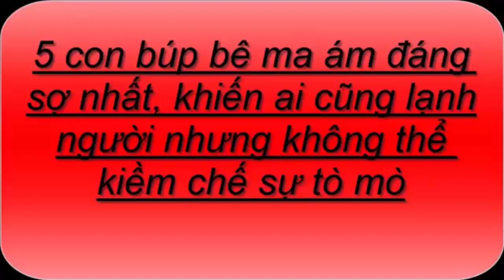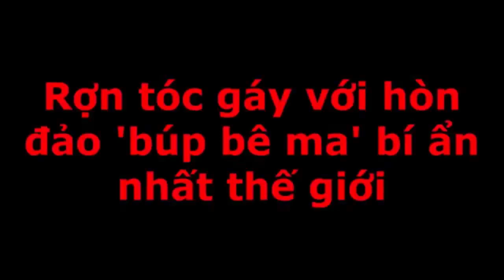Top 5 Con Búp Bê Bị Ma Ám Nổi Tiếng Và Đáng Sợ Nhất Thế Giới